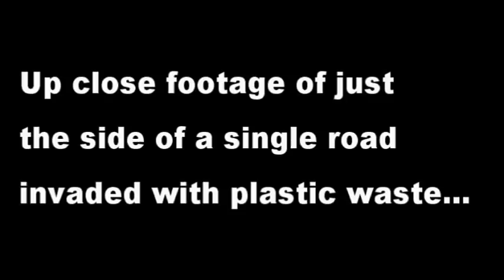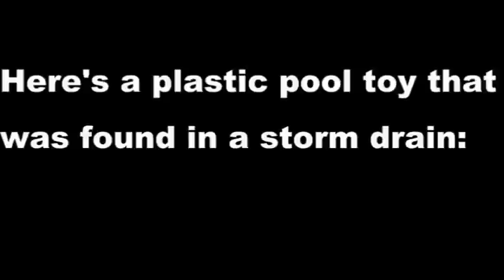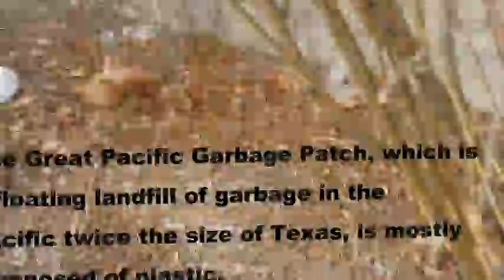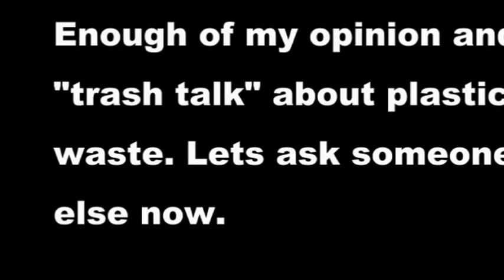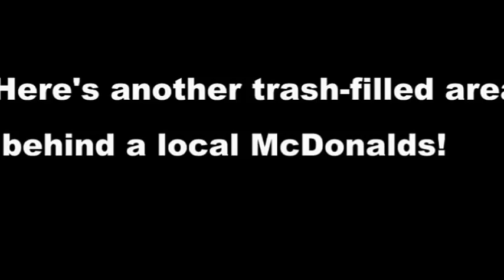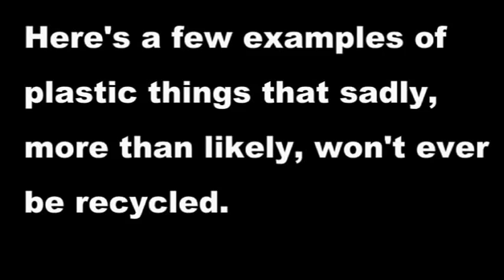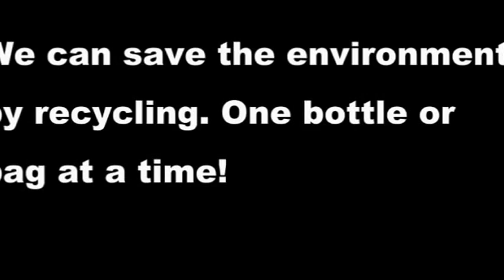Recycling Plastic VDP Documentary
GARBAGE GARBAGE GARBAGE RECYCLE